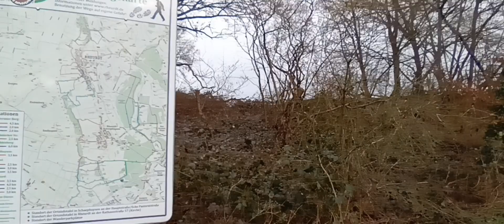Schaephuysener Höhen.🌧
Nederrijnse Heuvelrug

De Nederrijnse Heuvelrug (Duits: Niederrheinischer Höhenzug) is een stuwwal, die zich met verschillende onderbrekingen in het westen van het Nederrijnse Laagvlakte van Krefeld tot Nijmegen in een wijde boog tussen het Rijndal in het oosten en het dal van de Niers uitstrekt. Dit landschapelement wordt ook wel de Nederrijnse Hoogte genoemd.

De stuwwal die op enige plaatsen tot honderd meter hoogte reikt (Klever Berg (106 m)) en die meer dan zestig meter boven de omliggende rivierterrassen van de oer-Rijn uitsteekt, ontstond in de voorlaatste IJstijd (het Saale-glaciaal), door opstuwingen van uit het noordoosten komende gletsjers en gletsjertongen. Twee van deze gletsjertongen vormden de glaciale bekkens van Groesbeek en Kranenburg waardoor de op de kaart duidelijk herkenbare typerende W-vormige stuwwal tussen Nijmegen en Kleef ontstond.